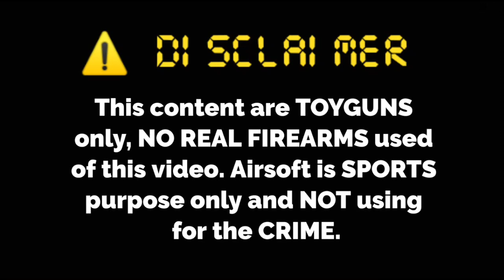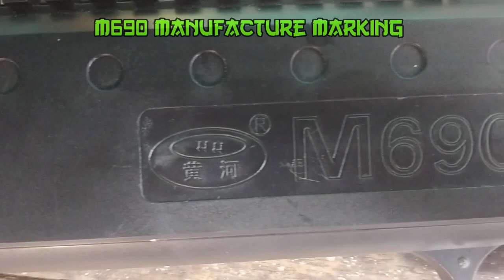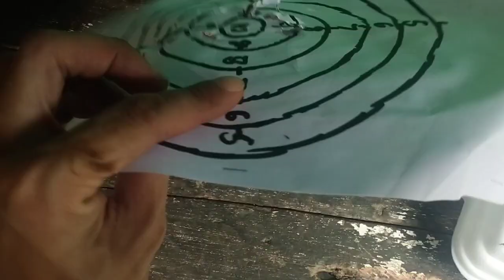Spring Type Airsoft Mossberg 590A1 Chromed review (M690 full stock version)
my collection unit from 2022 holiday season

based on Mossberg 590A1 Chromed pump shotgun using 12 Gauge on real replica manufactured from O.F. Mossberg & Sons USA.

֍ Caution while use
 ‼ Do not point and shoot at human or animal.
 ‼ This toy gun is using for sports purpose only, do not play in crowded / public area.
֍ This is a TOY only
֍ This is not a REAL Firearm
֍ Eye protection was used